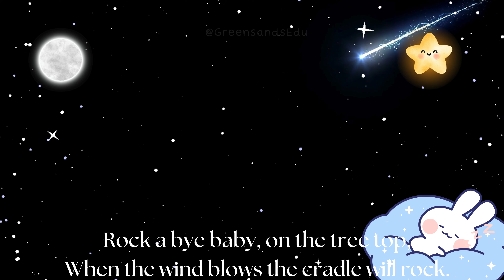Rock A Bye Baby 🌙 Nursery Rhymes for Kids to go to Sleep 💤 Sing Along with Lyrics 🎶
🌙 Rock-A-Bye Baby with Lyrics to Sing Along | Best Nursery Rhymes for Kids to Sleep | Super Relaxing Lullabies for Babies 🌙

Soothe your little one to sleep with the timeless classic "Rock-A-Bye Baby"! 💤 This calming nursery rhyme is perfect for helping babies and toddlers drift off into a peaceful sleep. With gentle animation and on-screen lyrics, this lullaby creates a relaxing bedtime atmosphere that both kids and parents will love.

🎶 What you'll love about this video:
- Gentle and soothing melody for bedtime or nap time
- On-screen lyrics to sing along with your baby
- Soft visuals to create a peaceful sleep environment
- Ideal for babies, toddlers, and preschoolers

Let the comforting notes of "Rock-A-Bye Baby" lull your child into dreamland. 🌟😴